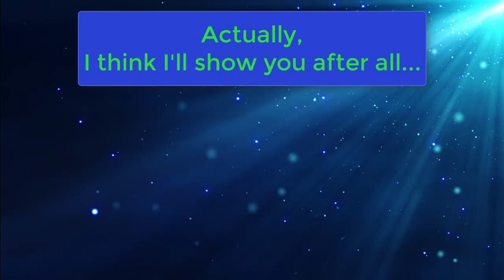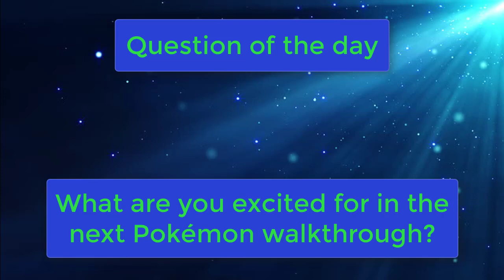Pokémon Blue - Episode 28: The Four Elites of Kanto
My Pokémon are ready. I am ready. My body is ready.
It's time to tackle the Elite Four, and become the Champion of the Kanto region. Let's go!